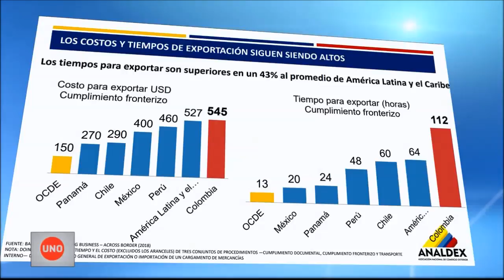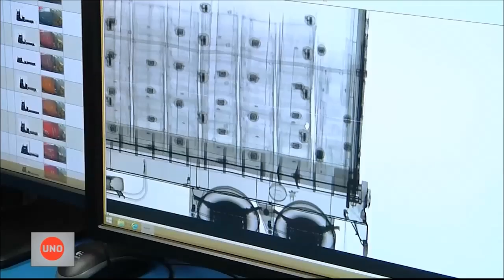Por ineficiencia el tiempo de espera en los puertos de Colombia es de 112 horas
Mientras que el promedio de tiempo de espera en otros puertos del mundo es de 12 horas, el promedio colombiano está en 112 horas, no sólo por cuenta de la falta de tecnología, sino por la ineficiencia de los procesos aduaneros.